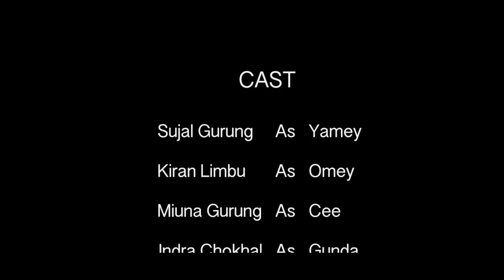Nepali Short Movie || SHE'S MINE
JBG Productions Presents

Nepali Movie - SHE'S MINE!
Cast:
Sujal Gurung,
Kiran Limbu,
Miuna Gurung,
Indra Chokhal,
Tek Magar

Direction: Rajesh B.K. Khati

Story/Screenplay/Camera/Editing: Jhalak Bdr Gurung